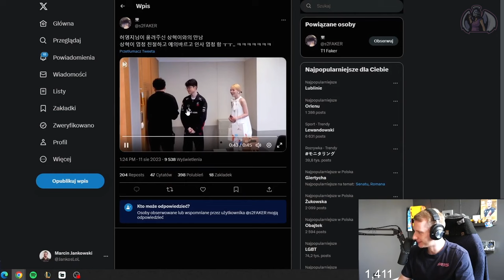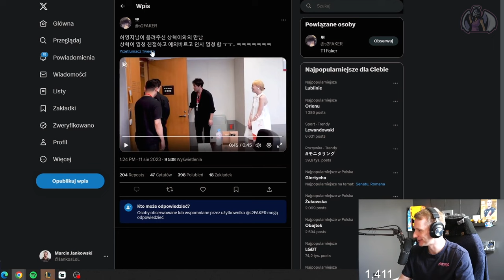Jankos About FAKER Meeting Celebrity Fangirl